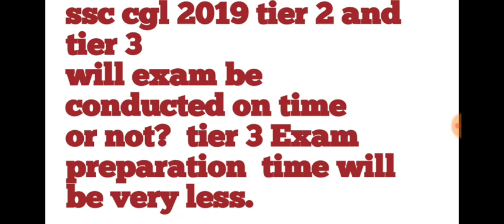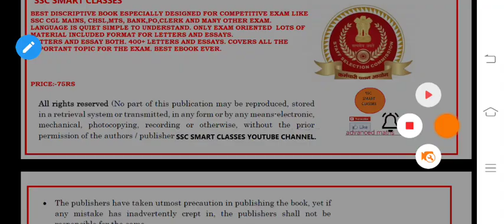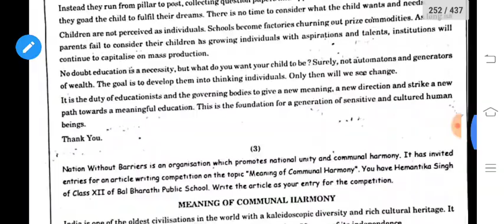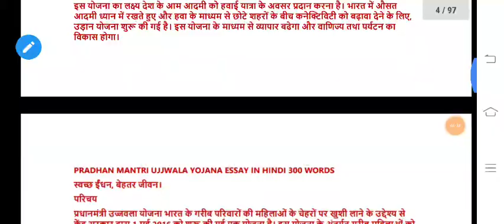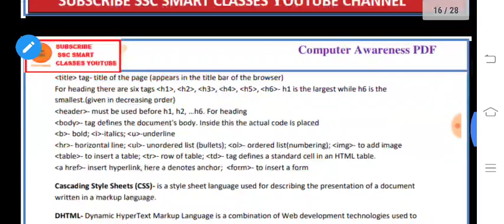Ssc cgl 2019 tier 2 and tier 3 exam will conduct on time??ssc cgl 2019 best descriptive books for t3